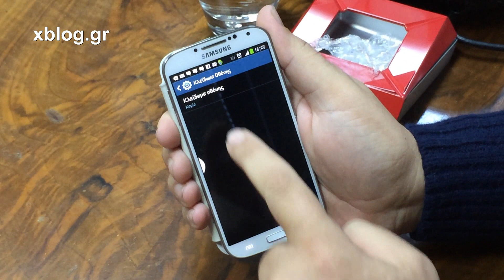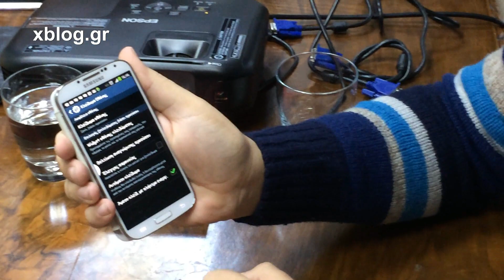Samsung Galaxy S4 Face Unlock